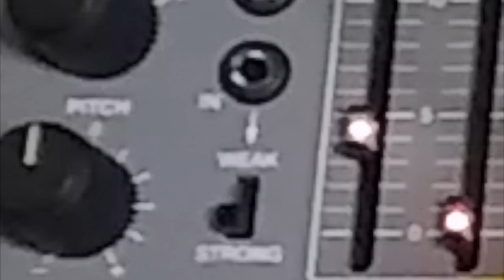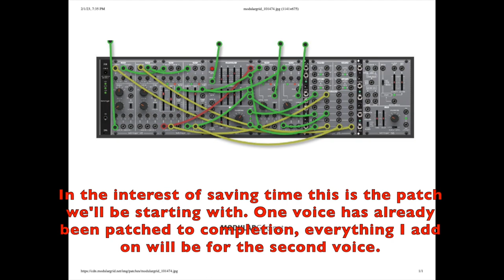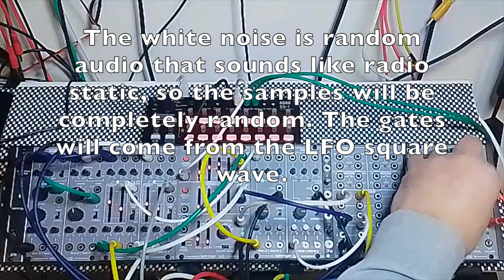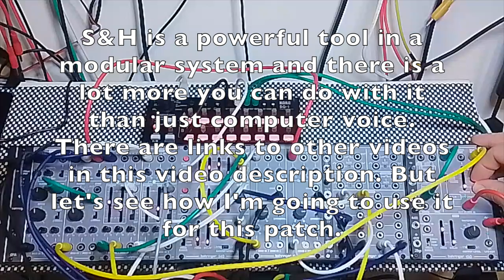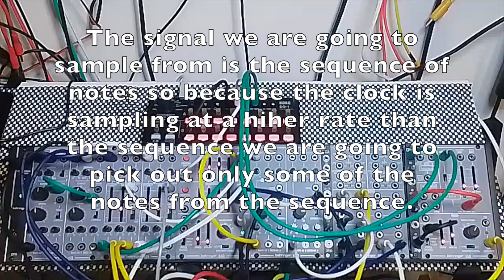5 MINUTE MODULAR #6 - CLOCK DIVIDERS AND SAMPLE AND HOLD - BEHRINGER SYSTEM 100 AND 2HP DIV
This episode is the first of 2 that will cover this large patch. In this episode I'll be giving an overview of Clock Dividers and Sample and Hold.

About 5 Minute Modular

I'm no expert on modular synthesis, but I can make a patch and do my research. There's lots of great resources out there but they them seem to do a lot of talking and don't necessarily clearly and concisely show you how to do things and get results. So I thought as I figure things out and prove to myself that I've learned new concepts, I'll make a short video showing how to do it, and catalogue the sources I used to do it.

I'm going to try and keep each video to around 5 minutes and deal with only one or 2 concepts in each. There won't be any talking, just examples and simple explanations. And I'll always show you that it does work and link to my sources, PDF's of my patches, and a jam or song I've done to show that the ideas can actually make music.